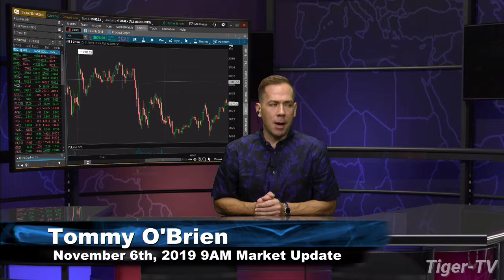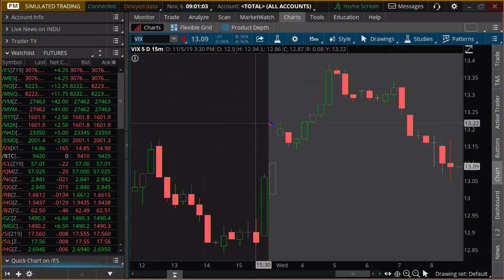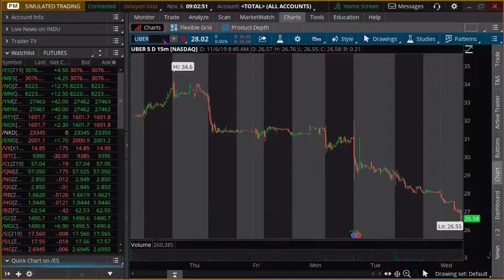November 6th, 9AM ET Market Update on TFNN - 2019